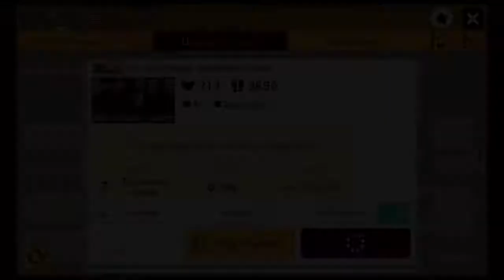Pit of Pepanga: Geodude Cruise by PangaeaPanga [SMM2]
possibly one of the lowest clear rate levels ive ever beaten. took me a few hours, was definitely worth the grind. second pit of pepanga and third panga level ive beaten.

9GF-XD3-8WG